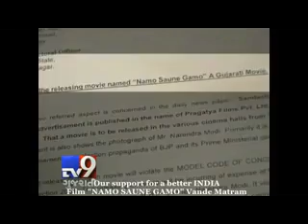NAMO SAUNE GAMO Film Exclusive Mix Exclusive Interview News Channel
🇮🇳 *नमो सौने गमो  🇮🇳* *वन्देमातरम् *🇮🇳